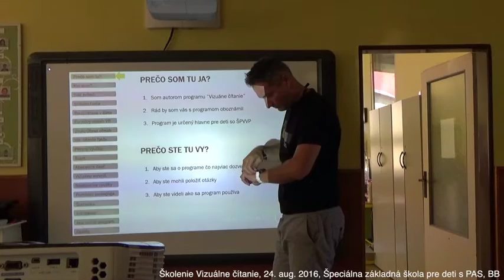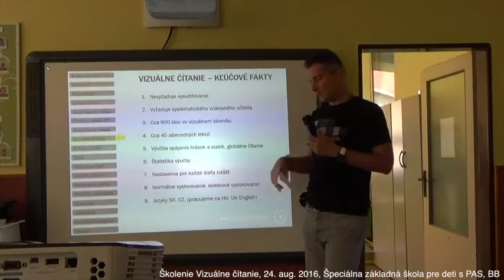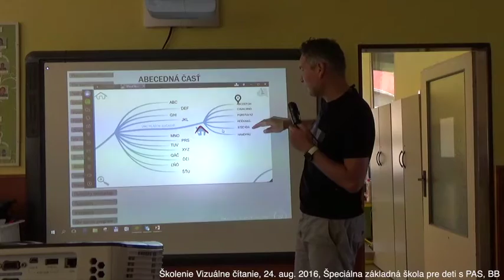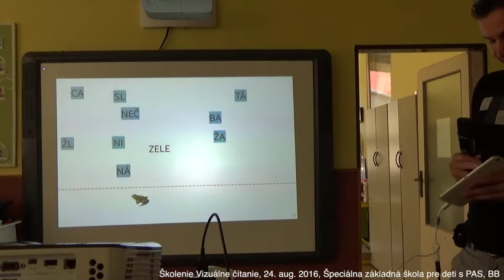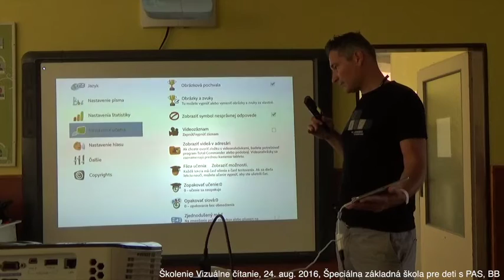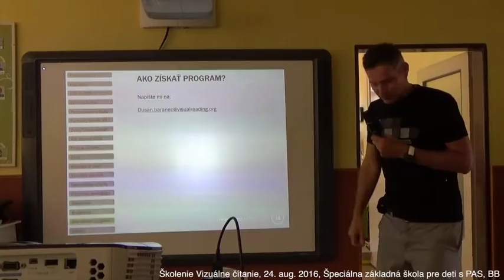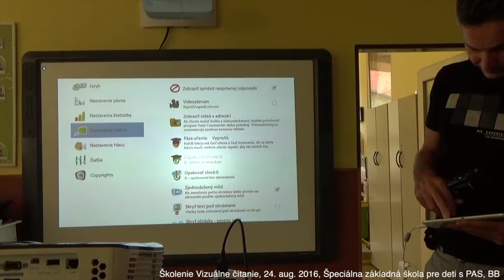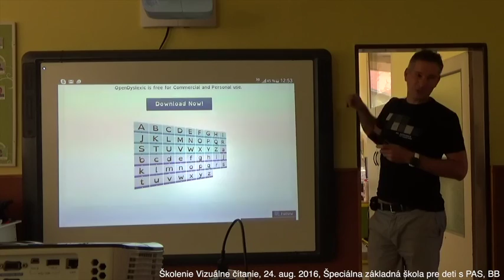Školenie Vizuálne čítanie Banská Bystrica August 2016 SK: zapnite si titulky